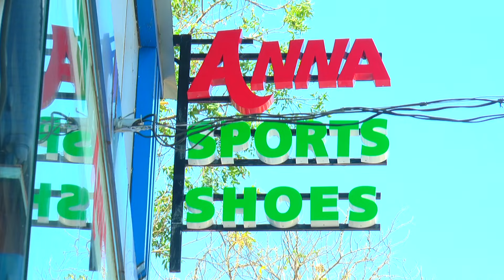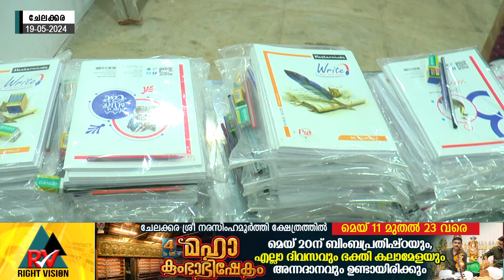ചേലക്കര :: വട്ടുള്ളി - കോൺഗ്രസ്സിൻറ്റെ നേതൃത്വത്തിൽ SSLC +2 വിദ്യാർത്ഥികളെ അനുമോദിച്ചു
ചേലക്കര ::  വട്ടുള്ളി  കോൺഗ്രസ്സിൻറ്റെ  നേതൃത്വത്തിൽ SSLC  +2 വിദ്യാർത്ഥികളെ അനുമോദിക്കലും, പഠനോപകരണ വിതരണവും നടത്തി